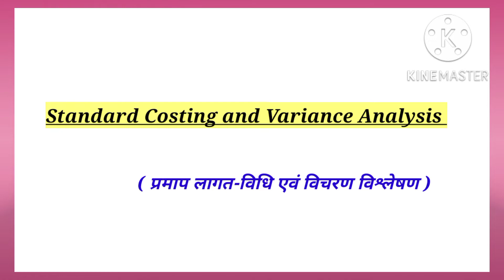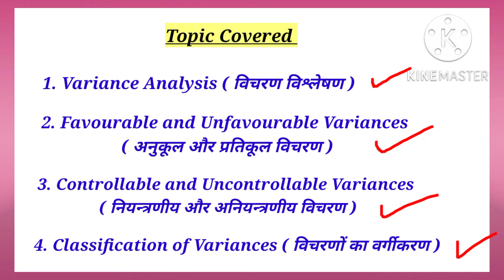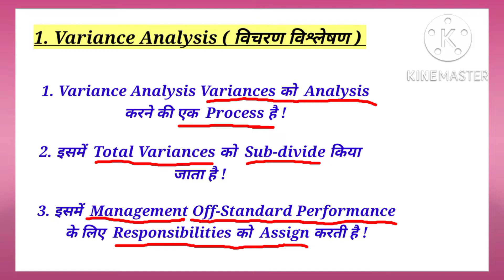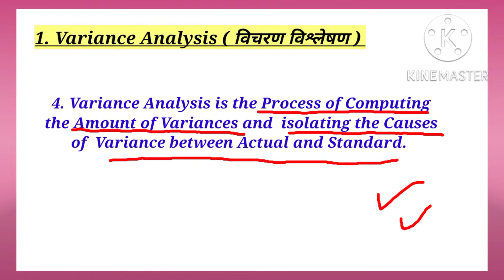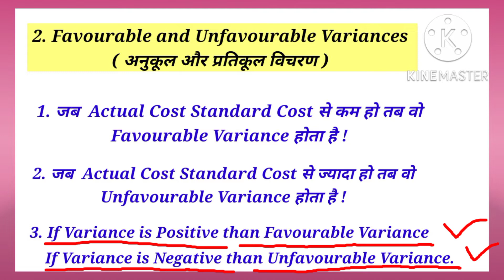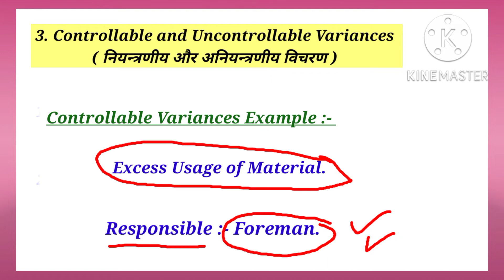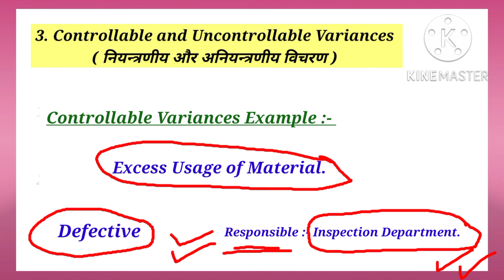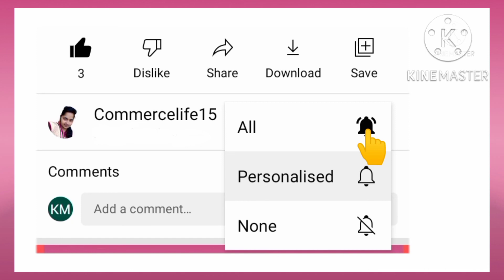Variance Analysis, Variance Analysis in Hindi (Part-1)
☑️ Topic Covered 👇

1. Variance Analysis.
2. Favourable and Unfavourable Variances.
3. Controllable and Uncontrollable Variances.

अगर आप सभी को मेरी ये वीडियो और बाकी की सभी विडियो भी पसंद आती हैं तो आप उन्हें Like और Share करे और Commants जरूर करें!

1. Instagram 👉 Commercelife15
2. Telegram  👉 Commercelife15
3. Facebook  👉 Commercelife15
4. Twitter       👉 Commercelife151

Links Available On My Youtube Channel About Section.